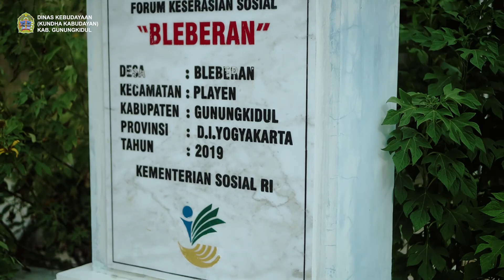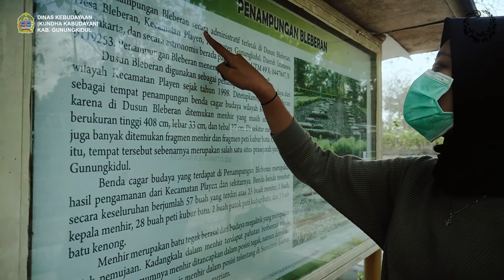JUARA 3 LOMBA VIDEO HERITAGE SERI III -- Situs Bleberan -- Anggi Gilang LIMBO TEAM